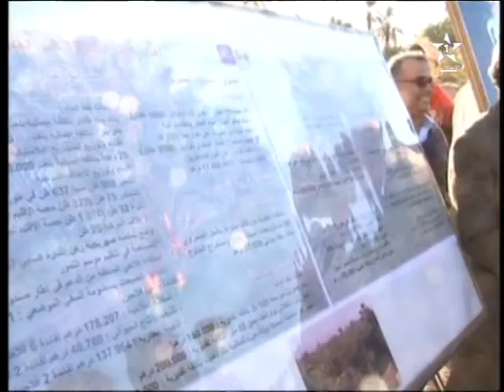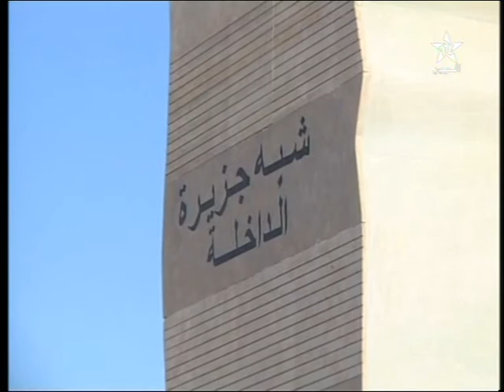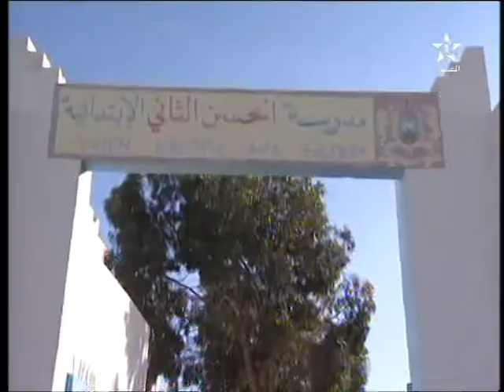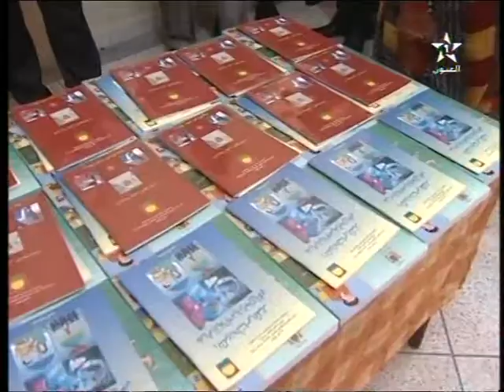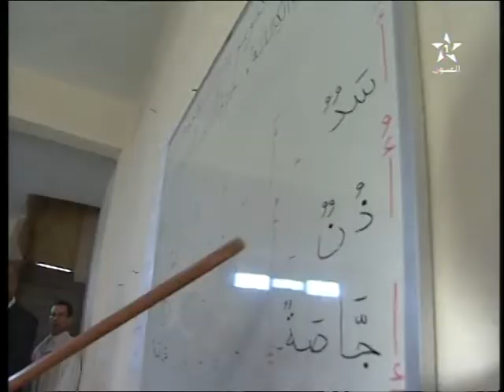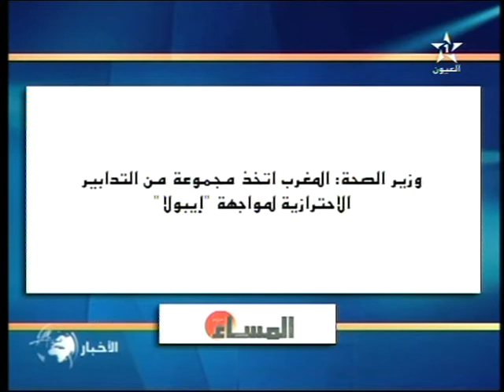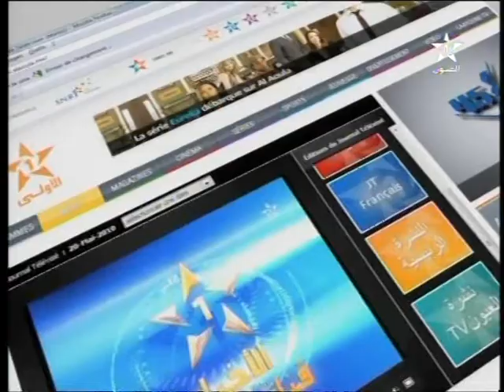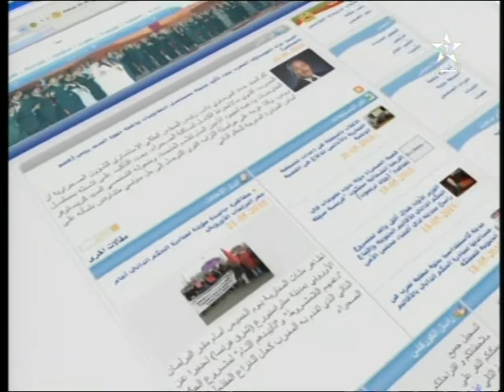نشرة الأخبار ل 16/10/2014